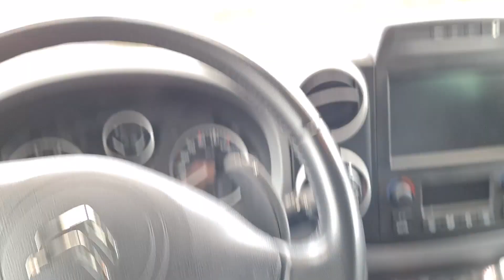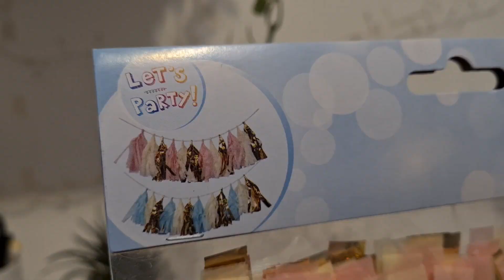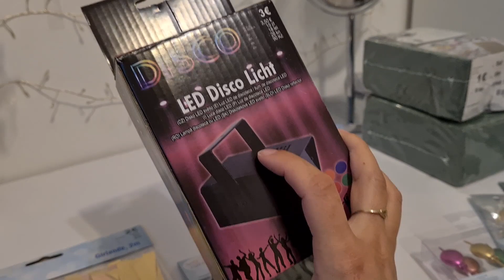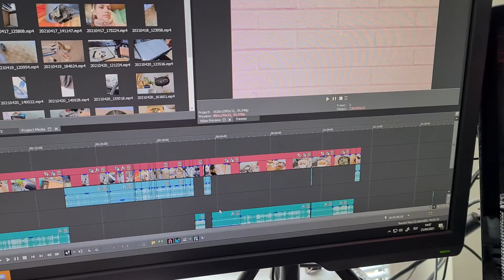ONE YEAR WISER | Vlog#24 | JESSAMESA